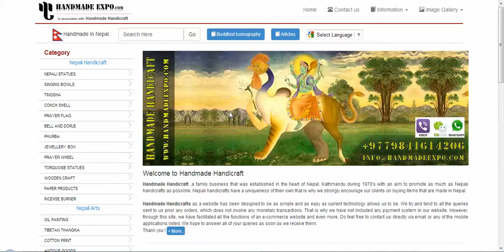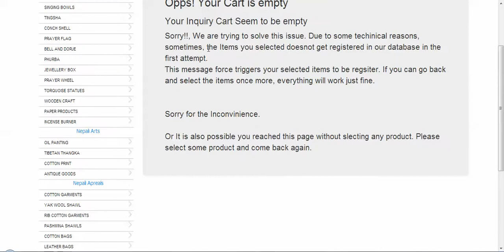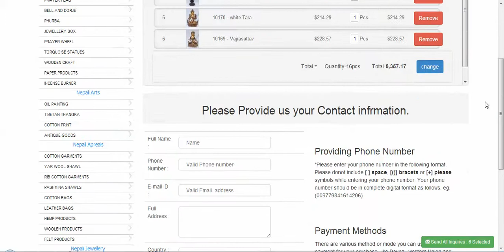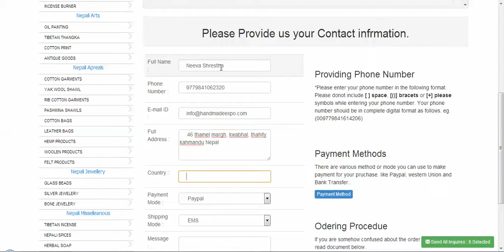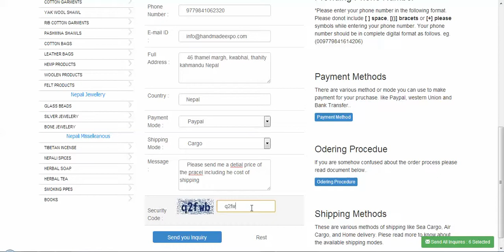Handmade Handicrft - Ordering procedure